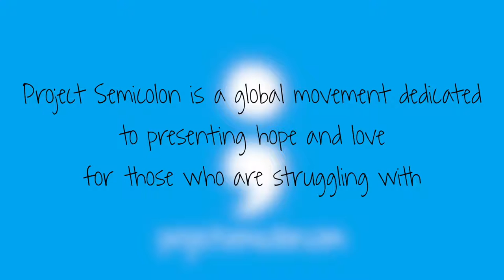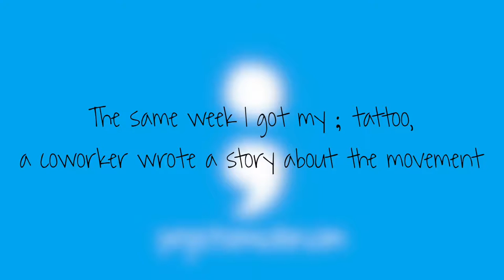Semicolon Tattoo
On July 6, 2015, I joined the SemicolonProject by getting a semicolon tattooed on my left ankle. My story isn't over yet.

Song: Nobody Loves Me by Nikki Lynnette